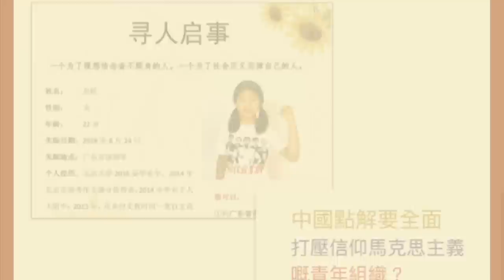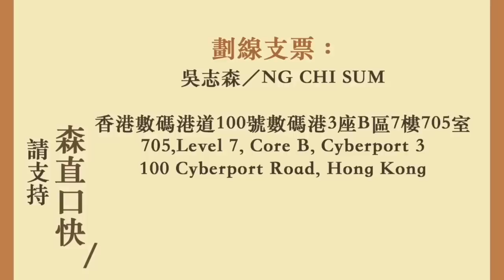中國點解要全面 打壓信仰馬克思主義 嘅青年組織？ 星星之火 消滅萌芽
兩周年啦！

中國點解要全面
打壓信仰馬克思主義
嘅青年組織？
星星之火 消滅萌芽

20190101吳志森「森直口快」# 1425

705, Level 7, Core B, Cyberport 3
100 Cyberport Road, Hong Kong